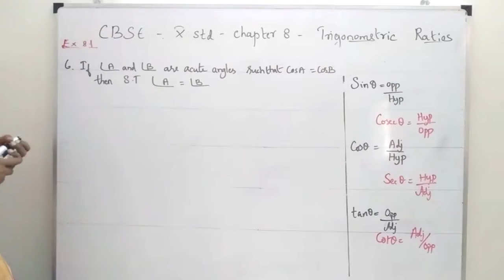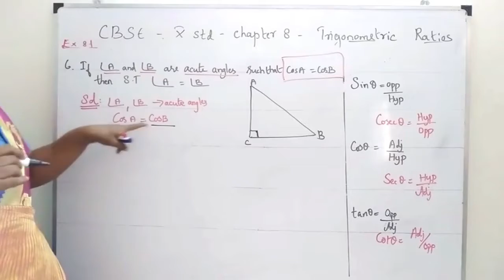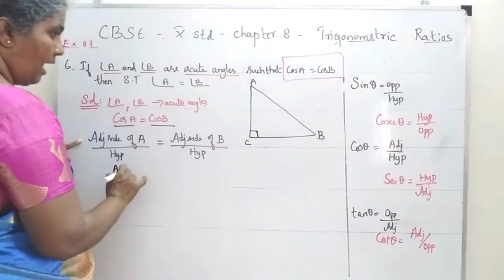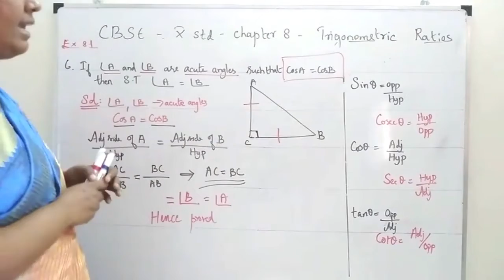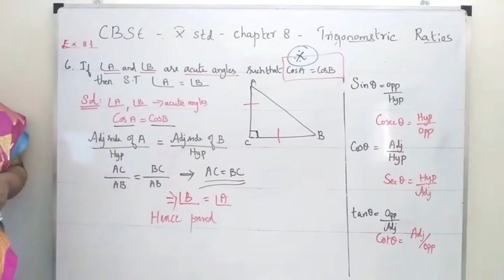Trigonometry If angle A and angle B acute angles such that cos A=cos B Show that angle A=angle B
TRIGONOMETRY PROBLEM LINKS
In triangle ABC right angled at B AB=24cm BC=7cm find sin A sin C cos A cos C
If angle A and angle B acute angles such that cos A=cos B Show that angle A=angle B
In triangle PQR right angled at Q PR+QR=25cm and PQ=5cm Find sin P cos P tan P